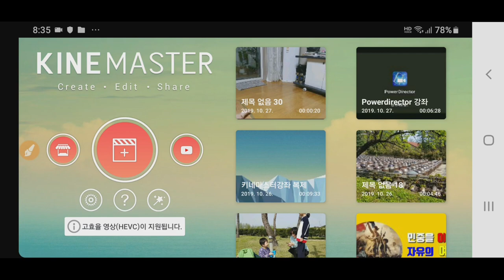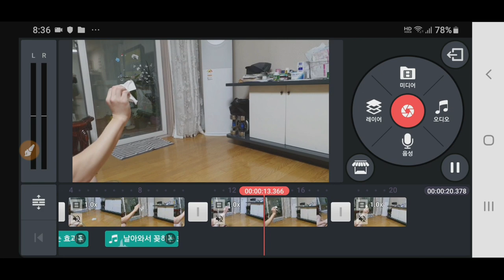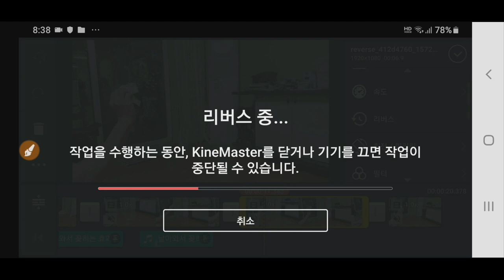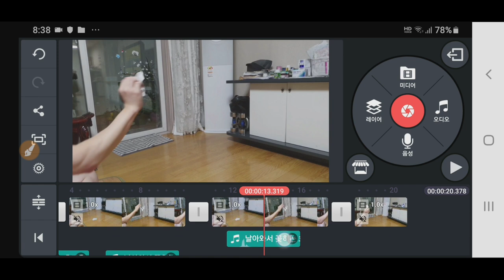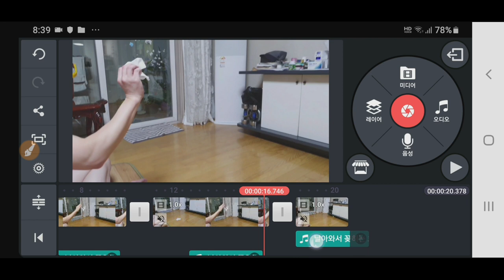키네마스터로 매직 마술 동영상을 쉽게 제작하는 방법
Kinemaster 에서 매직 마술 동영상을  쉽게 제작하는 방법 : 리버스 Reverse 역방향 키네마스터 역방향재생